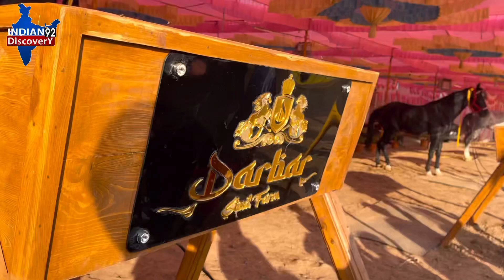अशरद भाई पहली बार मेले में लाए हैं सुल्तान, बुलंद, गुलजार और भी बेहतरीन घोड़े मेले में !(7887860092)